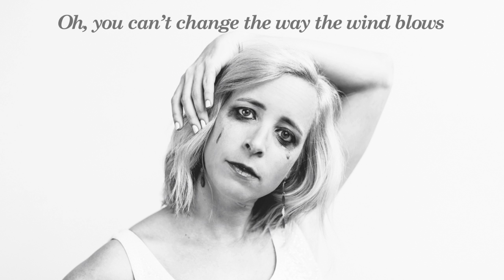Laura Veirs - I Was A Fool (Official Lyric Video)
I Was A Fool (Official Lyric Video)

Photo by Shelby Brakken
Styling by Aletha Dalton
Video animation by Byron Edge